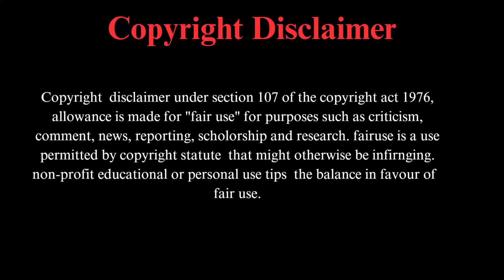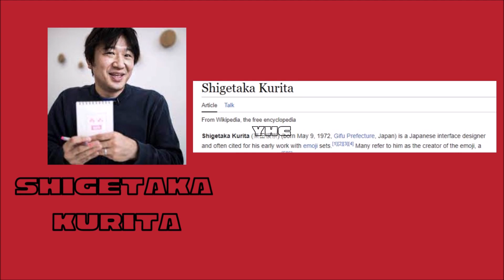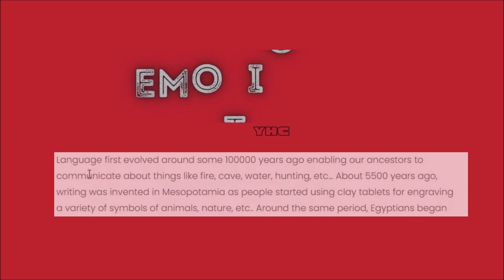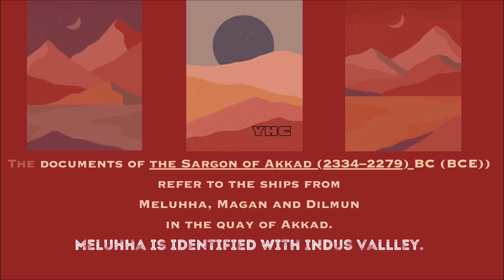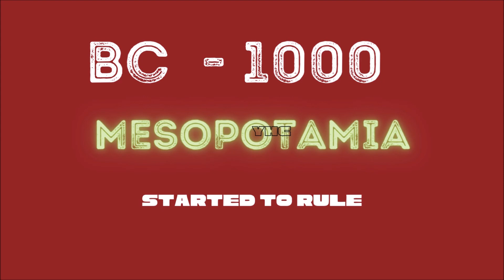5000 ஆண்டுகள் பழமையான மொழி சமூக ஊடகங்களில் 5000 YEARS OLD SCRIPT IN SOCIAL MEDIA MESOPOTOMIA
5000ஆண்டுகள் பழமையான மொழி சமூக ஊடகங்களில் 5000 YEARS OLD SCRIPT IN SOCIAL MEDIA  MESOPOTOMIA

Mesopotamia[a] is a historical region of West Asia situated within the Tigris–Euphrates river system, in the northern part of the Fertile Crescent. Today, Mesopotamia occupies modern Iraq.[1][2] In the broader sense, the historical region included present-day Iraq and parts of present-day Iran, Kuwait, Syria and Turkey.[3][4]

The Sumerians and Akkadians (including Assyrians and Babylonians) originating from different areas in present-day Iraq, dominated Mesopotamia from the beginning of written history (c. 3100 BC) to the fall of Babylon in 539 BC, when it was conquered by the Achaemenid Empire. It fell to Alexander the Great in 332 BC, and after his death, it became part of the Greek Seleucid Empire.

Mesopotamia is the site of the earliest developments of the Neolithic Revolution from around 10,000 BC. It has been identified as having "inspired some of the most important developments in human history, including the invention of the wheel, the planting of the first cereal crops, and the development of cursive script, mathematics, astronomy, and agriculture". It is recognised as the cradle of some of the world's earliest civilizations.[5]

Around 150 BC, Mesopotamia was under the control of the Parthian Empire. It became a battleground between the Romans and Parthians, with western parts of the region coming under ephemeral Roman control. In 226 AD, the eastern regions of Mesopotamia fell to the Sassanid Persians. The division of the region between Roman (Byzantine from 395 AD) and Sassanid Empires lasted until the 7th century Muslim conquest of Persia of the Sasanian Empire and Muslim conquest of the Levant from Byzantines. A number of primarily neo-Assyrian and Christian native Mesopotamian states existed between the 1st century BC and 3rd century AD, including Adiabene, Osroene, and Hatra.

மெசபடோமியா[a] என்பது மேற்கு ஆசியாவின் ஒரு வரலாற்றுப் பகுதி ஆகும், இது டைக்ரிஸ்-யூப்ரடீஸ் நதி அமைப்பில், வளமான பிறையின் வடக்குப் பகுதியில் அமைந்துள்ளது. இன்று, மெசபடோமியா நவீன ஈராக்கை ஆக்கிரமித்துள்ளது.[1][2] பரந்த பொருளில், வரலாற்றுப் பகுதியானது இன்றைய ஈராக் மற்றும் இன்றைய ஈரான், குவைத், சிரியா மற்றும் துருக்கியின் சில பகுதிகளை உள்ளடக்கியது.[3][4]

இன்றைய ஈராக்கின் வெவ்வேறு பகுதிகளிலிருந்து தோன்றிய சுமேரியர்கள் மற்றும் அக்காடியர்கள் (அசிரியர்கள் மற்றும் பாபிலோனியர்கள் உட்பட), எழுதப்பட்ட வரலாற்றின் தொடக்கத்திலிருந்து (c. 3100 BC) மெசபடோமியாவில் ஆதிக்கம் செலுத்தியது, கிமு 539 இல் பாபிலோனின் வீழ்ச்சி வரை, இது அச்சேமனிட் பேரரசால் கைப்பற்றப்பட்டது. இது கிமு 332 இல் அலெக்சாண்டர் தி கிரேட் வசம் விழுந்தது, அவருடைய மரணத்திற்குப் பிறகு, அது கிரேக்க செலூசிட் பேரரசின் ஒரு பகுதியாக மாறியது.

மெசபடோமியா கிமு 10,000 இலிருந்து புதிய கற்காலப் புரட்சியின் ஆரம்பகால வளர்ச்சிகளின் தளமாகும். இது "சக்கரத்தின் கண்டுபிடிப்பு, முதல் தானிய பயிர்களை நடவு செய்தல் மற்றும் கர்சீவ் ஸ்கிரிப்ட், கணிதம், வானியல் மற்றும் விவசாயத்தின் வளர்ச்சி உட்பட மனித வரலாற்றில் மிக முக்கியமான சில முன்னேற்றங்களை ஊக்குவித்ததாக" அடையாளம் காணப்பட்டுள்ளது. இது உலகின் ஆரம்பகால நாகரிகங்களில் சிலவற்றின் தொட்டிலாக அங்கீகரிக்கப்பட்டுள்ளது.[5]

கிமு 150 இல், மெசபடோமியா பார்த்தியன் பேரரசின் கட்டுப்பாட்டில் இருந்தது. இது ரோமானியர்களுக்கும் பார்த்தியர்களுக்கும் இடையில் ஒரு போர்க்களமாக மாறியது, பிராந்தியத்தின் மேற்கு பகுதிகள் இடைக்கால ரோமானிய கட்டுப்பாட்டின் கீழ் வந்தது. கிபி 226 இல், மெசபடோமியாவின் கிழக்குப் பகுதிகள் சசானிட் பெர்சியர்களிடம் வீழ்ந்தன. ரோமன் (கி.பி. 395 முதல் பைசண்டைன்) மற்றும் சசானிட் பேரரசுகளுக்கு இடையேயான பிராந்தியத்தின் பிரிவு, 7 ஆம் நூற்றாண்டு முஸ்லீம் சசானிய பேரரசின் பெர்சியாவைக் கைப்பற்றும் வரை மற்றும் பைசண்டைன்களிடமிருந்து லெவண்டை முஸ்லிம்கள் கைப்பற்றும் வரை நீடித்தது. முதன்மையாக நவ-அசிரியன் மற்றும் கிறிஸ்தவ பூர்வீக மெசபடோமிய மாநிலங்கள் கிமு 1 ஆம் நூற்றாண்டுக்கும் கிபி 3 ஆம் நூற்றாண்டுக்கும் இடைப்பட்ட காலத்தில் இருந்தன, இதில் அடியாபென், ஆஸ்ரோயின் மற்றும் ஹத்ரா ஆகியவை அடங்கும்.